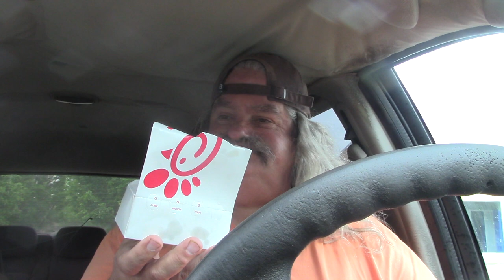ASMR Eating Chick-fil-A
Doing A Request To Have Chick-fil-A

Timothy Birmingham
P.O.Box 1225